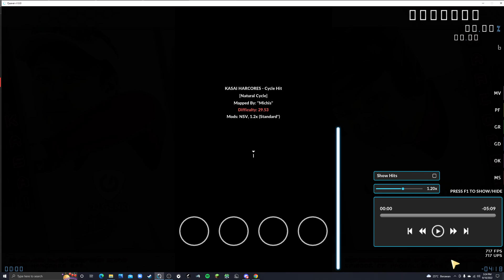KASAI HARDCORES - Cycle Hit 1.2x 29.53 [Quaver 4K]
This song is so good